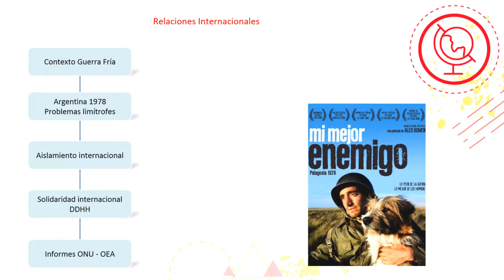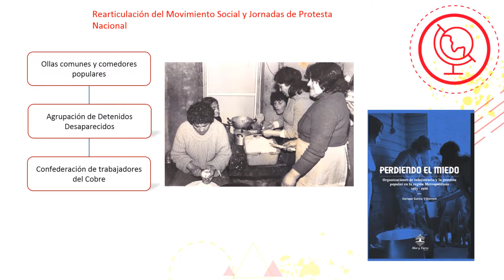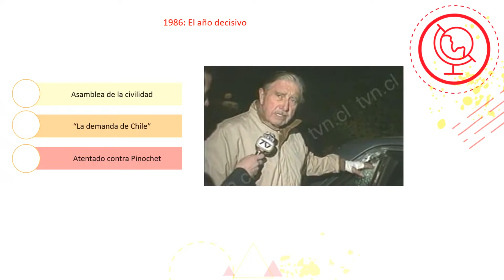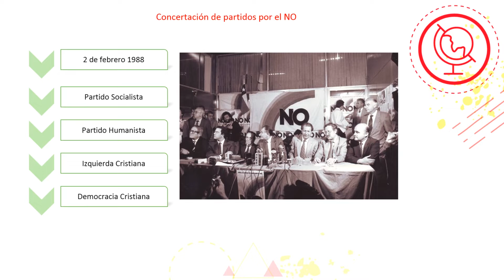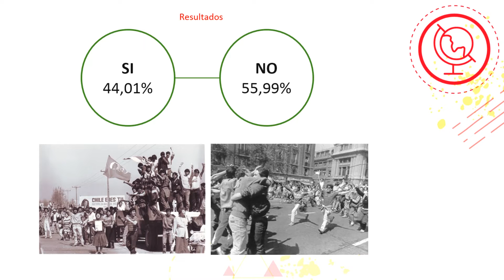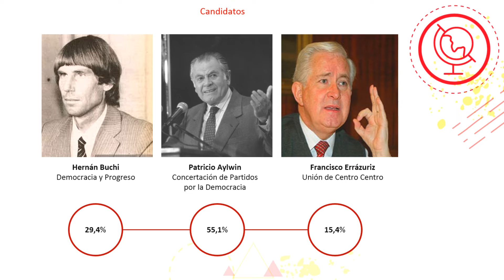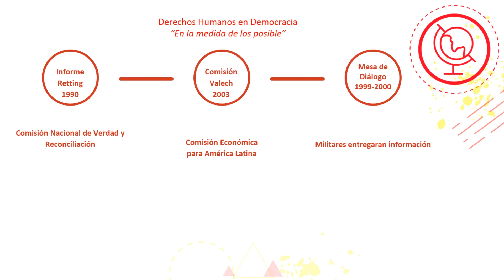Cápsula - "Proceso de recuperación de la democracia" - Historia